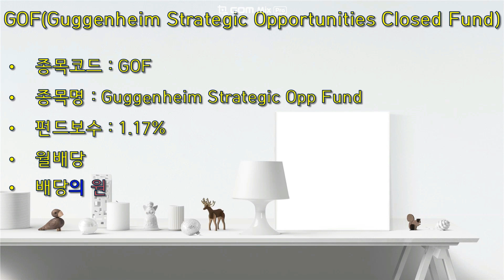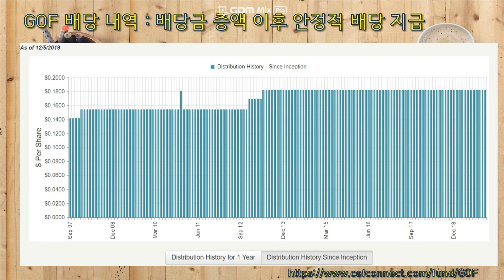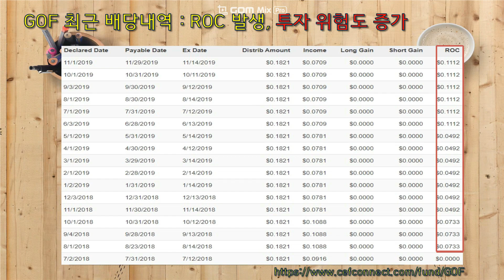미국 배당주로 월세 만들기 #3 (GOF)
고배당주로 유명한 GOF에 대해 알아보고, 투자위험도 체크